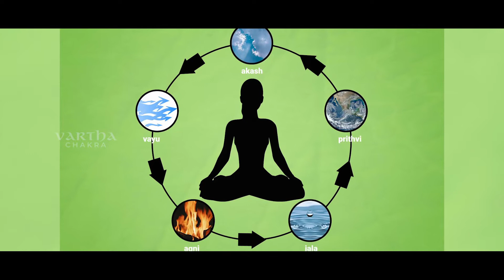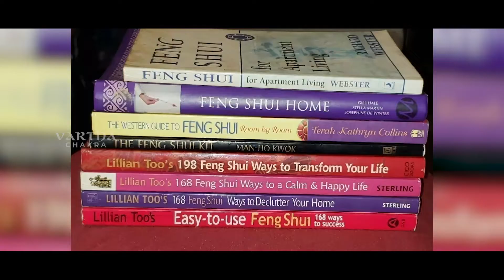ವಾಸ್ತು ವಾಸ್ತವದಲ್ಲಿ ಏನು?